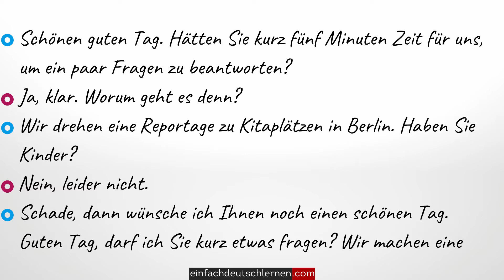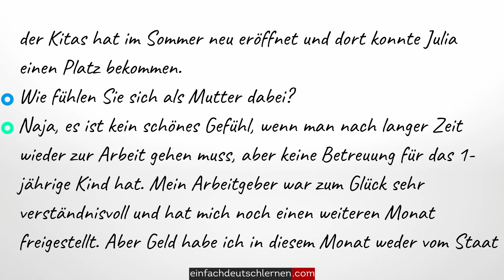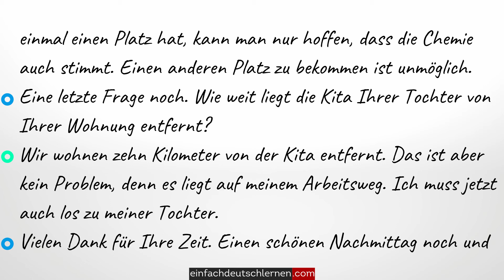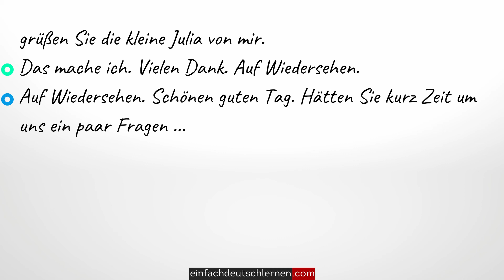EINFACH DEUTSCH | #52 Der Reporter interviewt die Passanten. Es geht um Berliner Kitaplätze.